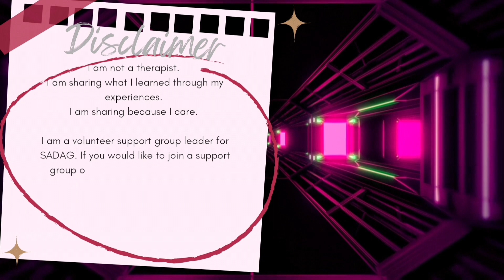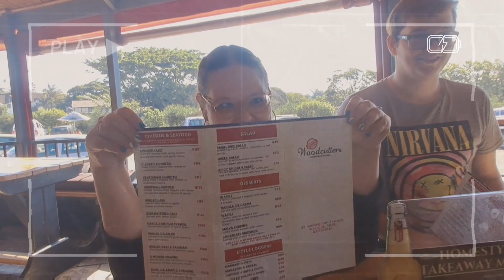Tris' birthday vlog || Kloof SPCA || Woodcutters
To Contact A Counsellor Between 8am-8pm Monday To Sunday,

24hr Helpline 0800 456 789